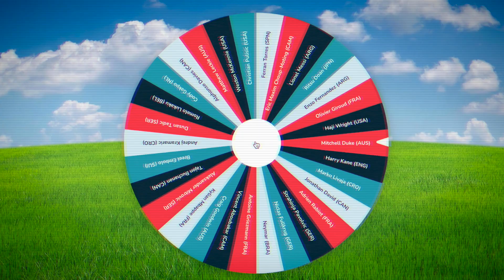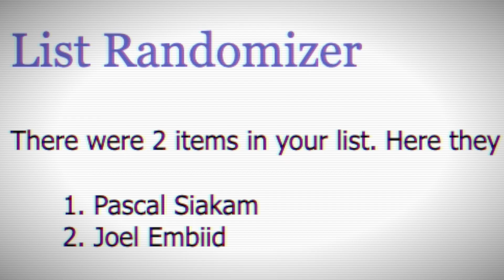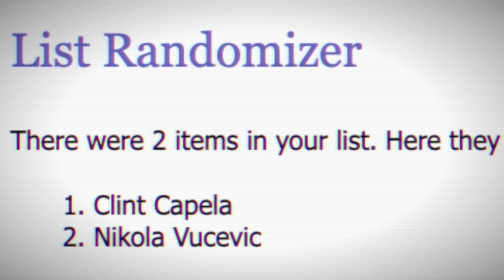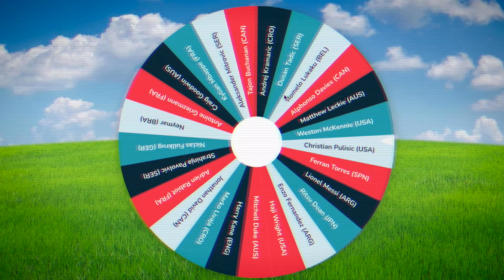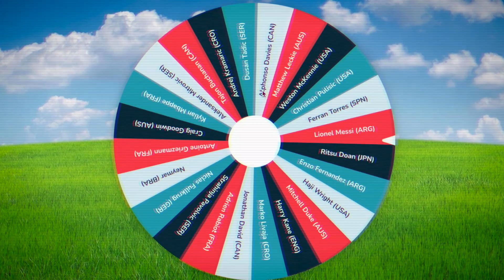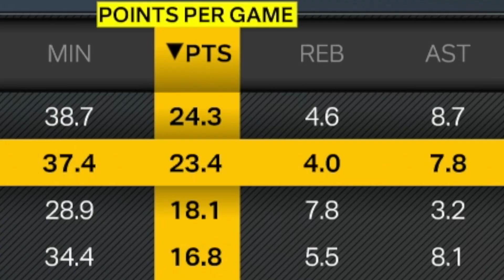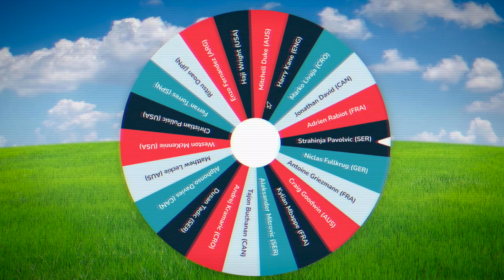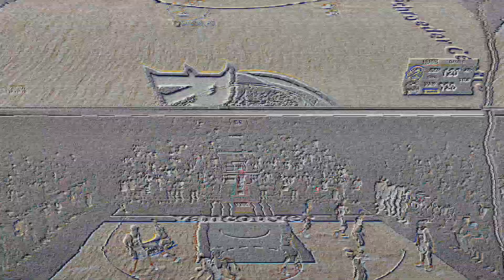I Rebuilt a Team Using The 2022 World Cup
alright so admittedly, i'm not a big soccer guy... although i have played soccer my entire life, even before i played basketball! that's really here nor there because i don't follow pro soccer - that's my point really. additionally my beloved canadian brothers were horrible in their short stint at the world cup. anyways i'm using said world cup 2022 to rebuild my team on nba 2k23, with hopes of winning a championship within 5 seasons!